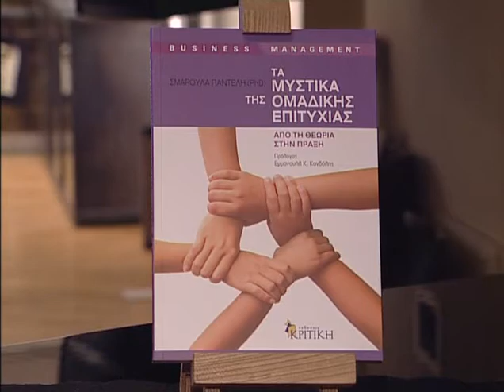Τα μυστικά της ομαδικής επιτυχίας - Σμαρούλα Παντελή II